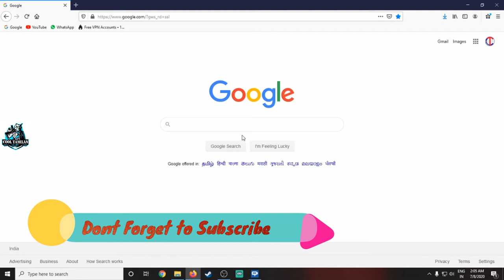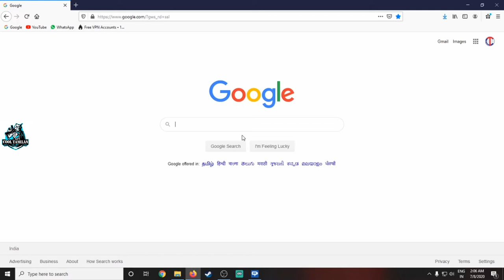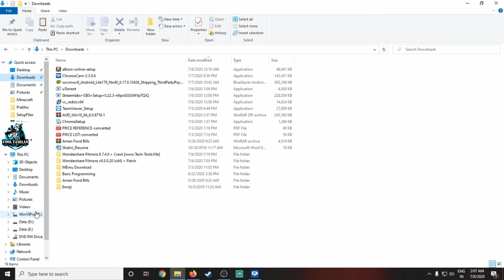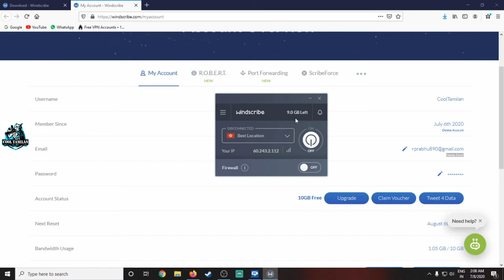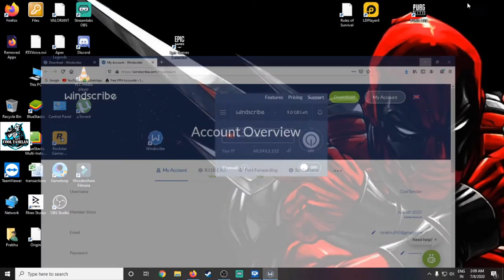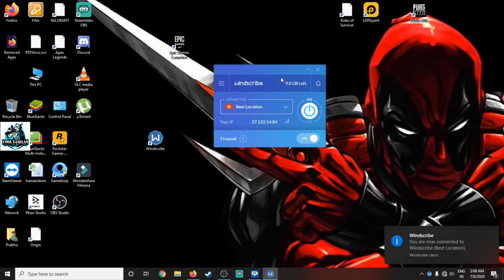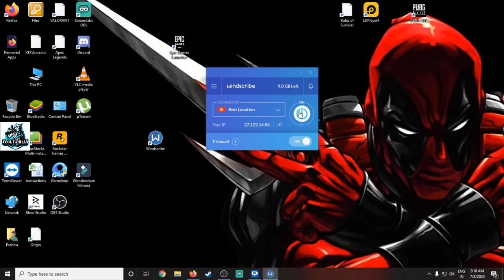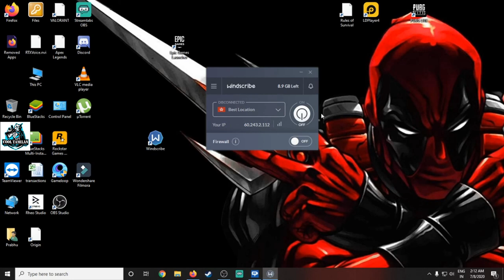Best Free Speed VPN!! Amazing Speed !! Free VPN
Connect FreeVPN in PC or Laptop, with good Speed